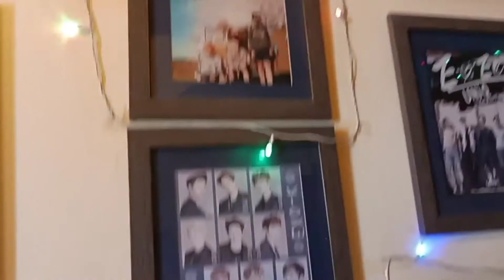Eid without family🥺 | 2nd semester start | lunch and first meet with Leo😊 | GRWM